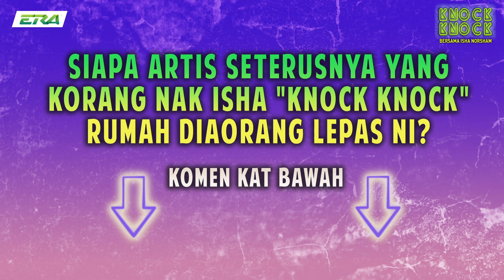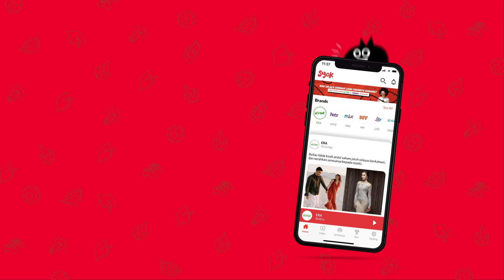Knock-Knock Bersama Isha EP1: Luqman Faiz Buat House Tour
Untung tau siapa yang dapat Luqman Faiz ni, ciri-ciri menantu pilihan tu semua ada kat dia. Pandai masak, andai berkebun dan rajin kemas rumah. Jom tengok Isha terjah rumah Faiz tapi edisi virtual lah. 😂